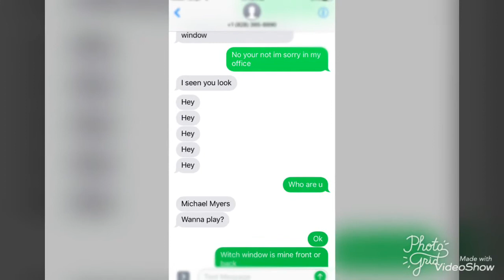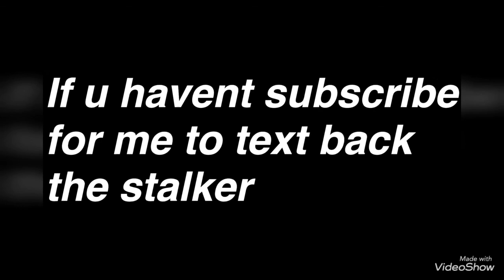someone is stalking me......